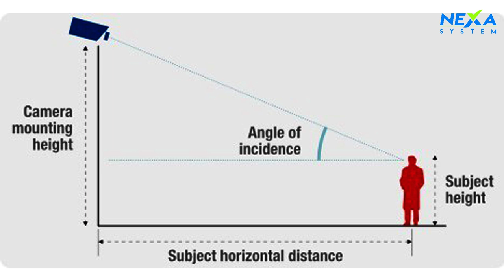ഇതൊക്കെ അറിഞ്ഞുവേണം ഒരു ക്യാമറ Pole ൽ വെക്കാൻ | Camera Mounting Height | Nexa System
A critical debate amongst surveillance professionals is how high should cameras be mounted?. The higher the camera is mounted, the less likely it is to be vandalized, stolen or obstructed. But the higher it is mounted, the more likely image quality suffers as the angle of incident steepens.

The recommendations vary tremendously. Many say never to mount cameras less than 12 to 14' off the ground (4+ meters). Others say, the camera needs to be as close to human height as possible to get full facial details. Go through my video , you will get something  sure.

NEXA SYSTEM, ERNAKULAM